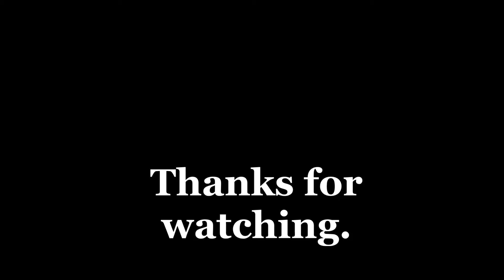RC boating on Lake Allatoona from my kayak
Wow I could of done this all day, RC boating from my kayak was a blast. We went out to Red Top Mountain State Park on Lake Allatoona on Saturday with friends and so much fun. We always do when we go out there. I decided at one point to go out in my kayak and take my RC boat with me and man was that fun. Definitely try if you ever get a chance, it's a lot of fun.